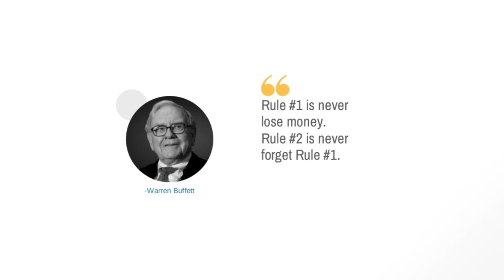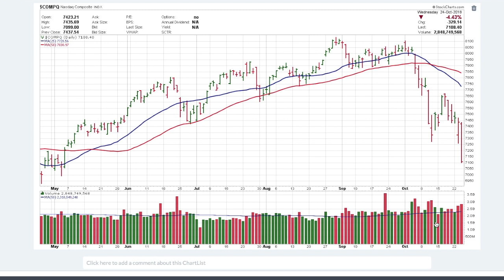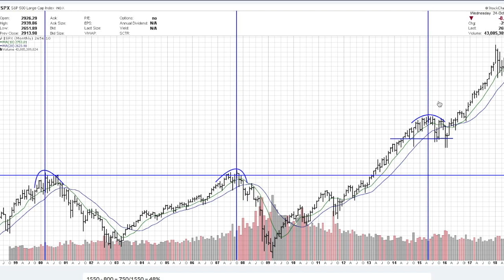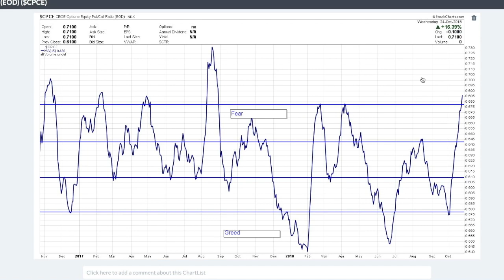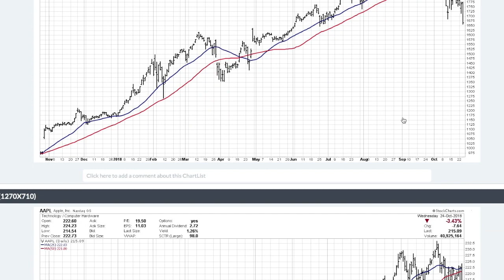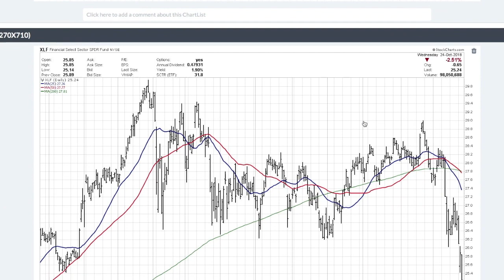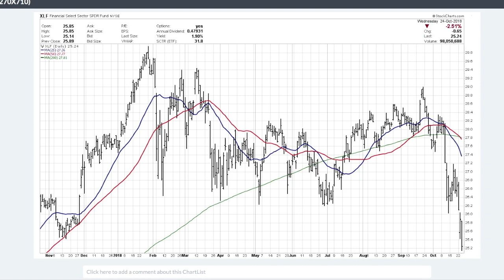Technical Update - 10/25/2018